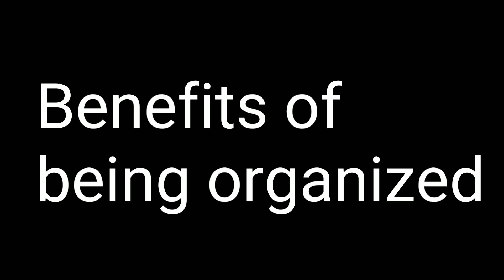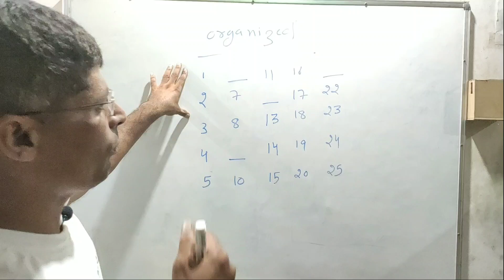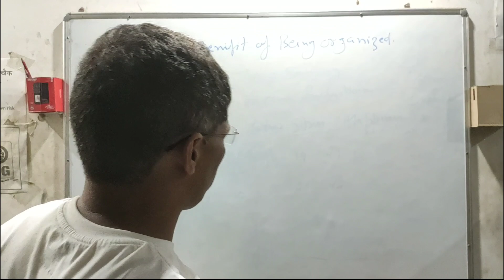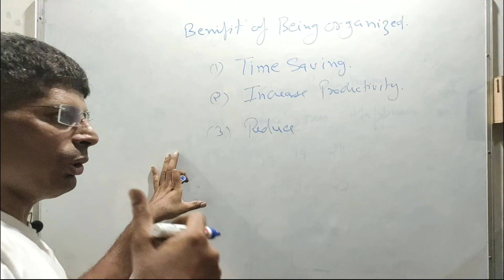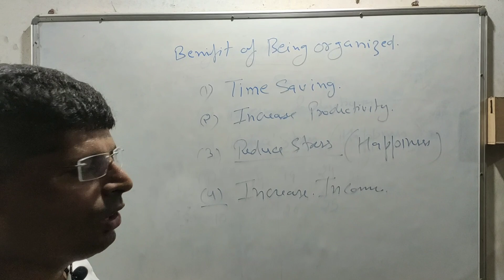benefits of being organized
This video covers the practical benefits of being organized  with the help of an example